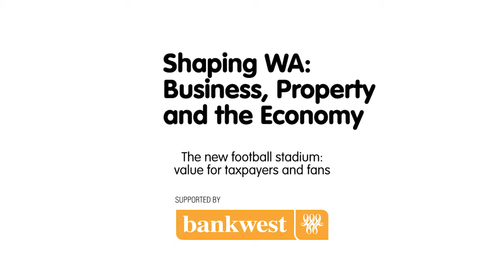Shaping WA. The new football stadium: value for taxpayers and fans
CEDA's inaugural 'Shaping WA' event saw three of Western Australia's most successful and high-profile leaders, the Hon. Troy Buswell, Mark Banaba and Nigel Satterley, discuss the current status of WA's economy, public policy issues and future opportunities.

WA's economy is the powerhouse of the country, with the State leading the nation in key economic growth, construction work, rates of employment, retail trade and equipment investment. WA's economy burgeoned by 14.5 per cent in the year to March 2012, buoyed by thriving business investment.

International uncertainty does cast shadows of concern, and WA will need to be proactive to mitigate risk. The softening global economy is already causing concern in the banking and investment sector. Yet other consumer-driven sectors in WA, such as property, that have endured prolonged downturns are finally showing signs of improvement.

Watch the video segments to hear these leaders' opinions on:
- The short term view for WA;
- Medium to long term strategies for WA businesses;
- Long term property investment in WA;
- Long term State priorities for WA;
and finally...
- The new football stadium and its value for taxpayers and fans.